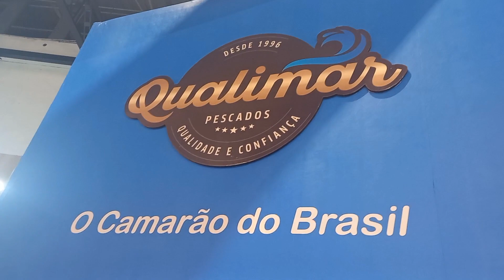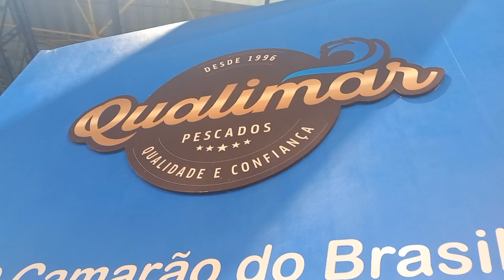Apas 2024 Ricardo Marujo Jornal1 e Tv Guarulhos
Apas Show 2024 a maior feira de bebidas e alimentos das Américas e a maior feira de supermercadista do Mundo.
13 a 16 de maio em São Paulo no Expo Center Norte.
Site oficial
Todas as matérias da APAS 2024 nos links abaixos no final da matéria
Ricardo Marujo (Jornal1 e Tv Guarulhos) visitou vários estandes e mostra as novidades. Entrevista com Marcello Bela (BlackSkull),  Ricardo Abrao (Scala) e  Lilian (Qualimar),  Shanda Cavich e  Alexandra Frost (BlackSkull),   Leonardo Scandola (Filippo Berio), Cleiton Pamplona Peters (Pamplona), (Toledo do Brasil), Rodolfo Dana (Grupo Trigo), Luciano Guerrero (VR Software),
Roberto Luna (Nutrata),  Ismar Trevisan ( Froneri Brasil), Mauricio Favoretto (Minalba Brasil),
Tito Matheus Xanthopulo (Baldoni), Denise Pacheco (Tirolez), Gustavo Camargo (Isabela), etc
Ainda Ana Hickmann e Edu Guedes, Minotauro etc

Todas as fotos no face Jornal1 Notícias

Toda a matéria Sábado ás 18h no canal 3 da net no programa Jornal1 e também no Youtube Ricardo Marujo